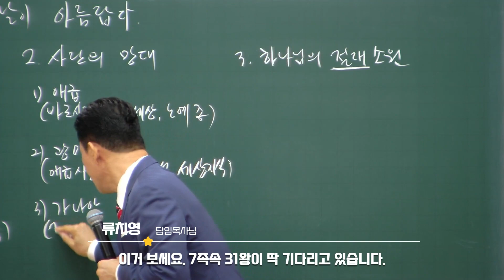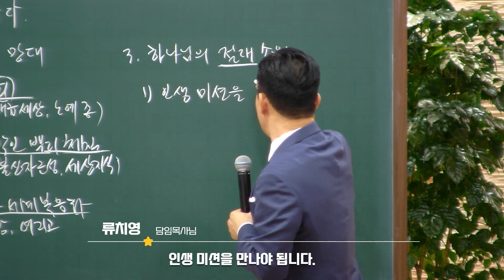2023.07.23. 다민족교회 주일 요약 「사는 날이 아름답다」(민30:1-2)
구분 : 다민족교회 주일 요약
일시 : 2023년 7월 23일
제목 : 사는날이 아름답다
본문 : 민수기 30장 1-2절
설교 : 류치영 목사